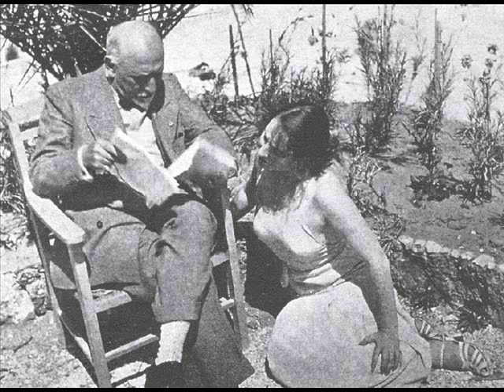LA RISPOSTA racconto di L. Pirandello